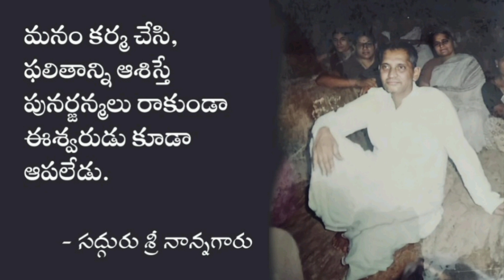మనం కర్మ చేసి, ఫలితాన్ని ఆశిస్తే పునర్జన్మలు రాకుండా ఈశ్వరుడు కూడా ఆపలేడు. - సద్గురు శ్రీ నాన్నగారు.